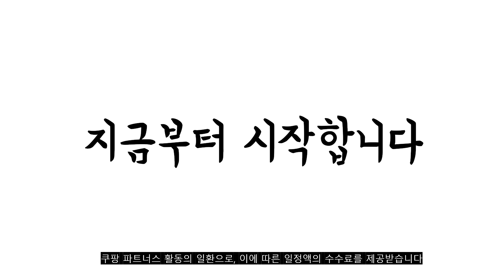2022년 11월 아동스키장갑 판매 추천순위 TOP10 가성비 평점 후기 비교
❤️❤️❤️2022년 11월 아동스키장갑 판매 추천순위 TOP10❤️❤️❤️
1위. 인콘트로 아동용 이중방수 스키장갑 [8,180원]

2위. 어라이즈 주니어 스키 보드장갑 AWGJ312 [15,900원]

3위. OF301 아동 주니어 방한장갑 스마트폰터치 겨울 스키장갑 [8,300원]

4위. 아동용 스마일 패딩 장갑 [14,750원]

5위. 키즈트리 아동용 캐릭터 스키 장갑 ST-76 [15,900원]

6위. 마블 아동용 아이언맨 스키장갑 [20,020원]

7위. 마블 아이언맨 골드 유아동 스키장갑 초등 터치장갑 남아 패딩 방수 장갑 [19,500원]

8위. 어몽어스 아동용 스키 손가락 장갑 50003 [11,490원]

9위. 베네통키즈 아동용 라벨포인트 플리스장갑 QCGLP7161 [11,560원]

10위. 핑크퐁 아기상어 아빠상어 별 엄지 방한 패딩 스키 장갑 [15,000원]